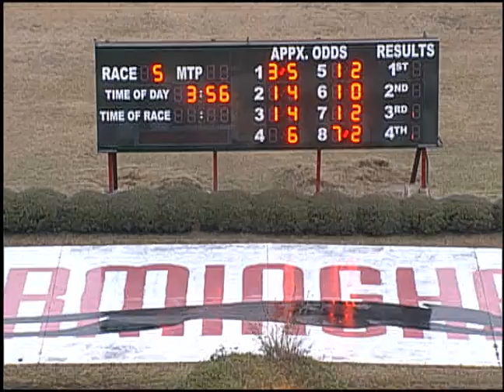01/22/18 Afternoon Race #5